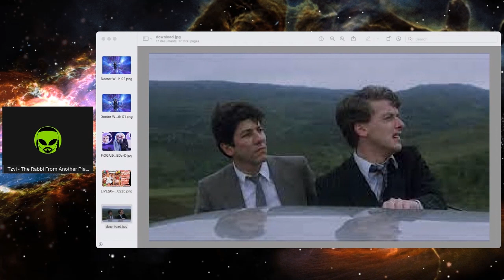Former Doctor Who, Peter Capaldi’s AWESOME Acceptance Speech at the Scottish Bafta’s!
DoctorWho petercapaldi russelltdavies davidtennant ncutigatwa milliegibson TheRabbiFromAnotherPlanet the Rabbi From Another Planet Presents "Former Doctor Who, Peter Capaldi’s AWESOME Acceptance Speech at the Scottish Bafta’s!!!"

Tzvi Lebetkin
27 HaGeffen st.
Karney Shomron,
Israel 4485500